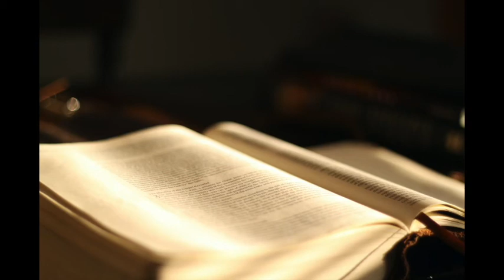《聖經》 啟示錄 (Revelation) | KJV 英王欽定版 | 中文翻譯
詩篇
你們要讚美　耶和華。從諸天讚美　耶和華。在高處讚美他。
他的眾天使都要讚美他。他的諸軍都要讚美他。
日頭月亮，你們要讚美他。放光的星宿，你們都要讚美他。
諸天上的諸天，並諸天上的水，你們都要讚美他。
願這些都讚美　耶和華的名。因他一吩咐便都創造而成。
他將這些立定，直到永永遠遠；他定了命，不能廢去。
龍與一切在深處的，你們要從地上讚美　耶和華；
火與冰雹，雪和霧氣，成就他命的狂風，
大山和小山，結果的樹木和一切香柏樹，
野獸和一切牲畜；爬物，和飛鳥、
世上的君王和眾民，首領和世上一切審判官，
少年人和處女，老年人和孩童，都當讚美　耶和華。
願這些都讚美　耶和華的名。因為獨有他的名為美；他的榮耀在天地之上。
他又將他百姓的角高舉，他使一切聖民以色列人，就是與他相近的百姓，都讚美他。你們要讚美　耶和華。

分隔線

跟未信主耶穌的人傳個福音，福音就是：

耶穌是永生上帝的獨生子，降世受十字架的刑罰死了並在三日後從死裡復活，
要為世上的罪人付上罪的代價，使相信祂的人罪得赦免有永生。

那現在聽見福音可以做什麼呢? 第一相信主耶穌，聖經說你若口裡認耶穌為主(神)，
心裡信神叫他從死裡復活，就必得救。第二買一本聖經念從頭到尾一字一句了解聖經，
並找到天父創造我們的目的，第三找一間以聖經為本的教會了解聖經，並棄絕那一切可憎惡的木偶雕像，
悔改所做的惡行，再來是奉主耶穌基督的名受洗就是浸水禮全身浸入水中，
聖經說信而受洗者就必得救，而得救是持續相信。

羅馬書10
你若口裏認　主耶穌，心裏信　神已叫他從死裏復活，就必得救。
因為人心裏相信，就可以稱義；口裏承認，就可以得救。
聖經上說：「凡信他的人必不至於羞愧。」

馬太福音
耶穌進前來，對他們說：
「天上地下所有的權柄都賜給我了。所以，你們要去，教訓列國，
奉父、子、聖靈的名給他們施浸；凡我所吩咐你們的，都教訓他們遵守；
我就常與你們同在，直到世界的末了。阿們。」

馬可福音
他又對他們說：「你們往普世上去，傳福音給凡受造的聽。信而受浸的，必然得救；惟有不信的，必被咒詛。
信的人必有這些神蹟隨著他們：就是他們奉我的名趕出鬼魔、說新方言、他們手能拿蛇、若喝了甚麼害命的物，也必不受害；
他們手按病人，病人就必好了。」主和他們說完了話，就被接到天上，坐在　神的右邊。
門徒出去，到處傳揚福音，　主和他們同工，用神蹟隨著，證實所傳的道。阿們。

路加福音
於是耶穌開他們的悟性，使他們能明白聖經，又對他們說：「照經上所寫的，基督當如此受害，第三天要從死裏復活；
並且人要奉他的名傳悔改、赦罪的道，從耶路撒冷起直傳到萬邦。你們就是這些事的見證。

分隔線

這是英王欽定版聖經中啟示錄的有聲朗讀。啟示錄是聖經中的一卷書，內容充滿了預言和神聖啟示，對未來的終結和神的計劃提供了深入的洞察。通過這段朗讀，您可以深入研究啟示錄的內容，並對聖經的啟示有更深的理解。